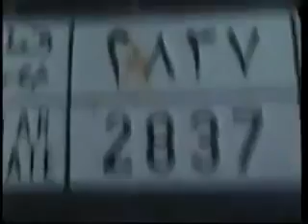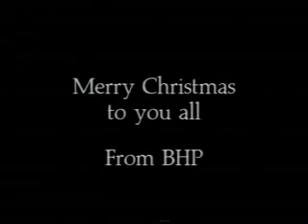Audi quattro Rally Gearbox change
Audi quattro A2 Gr.B - Rorthmans Team - Saeed Alhajri